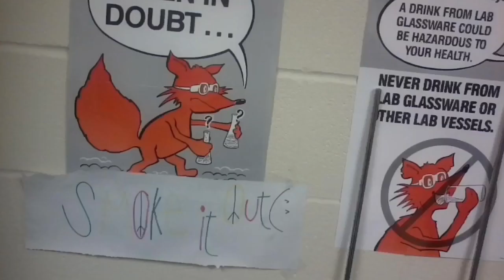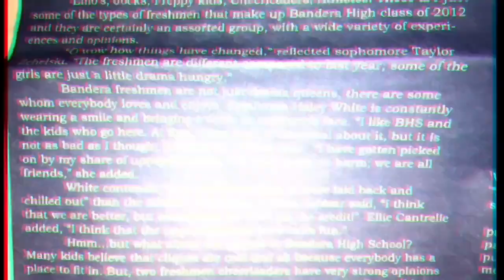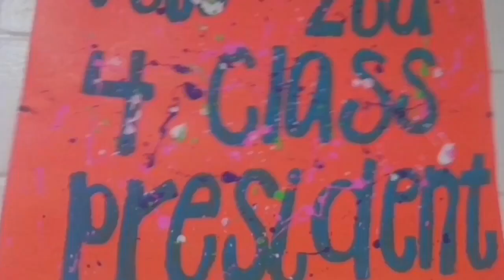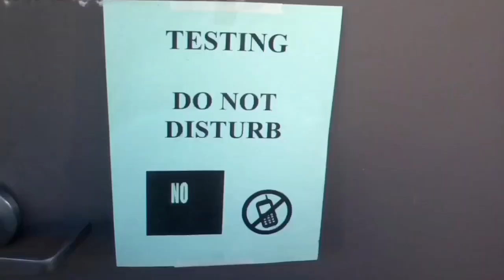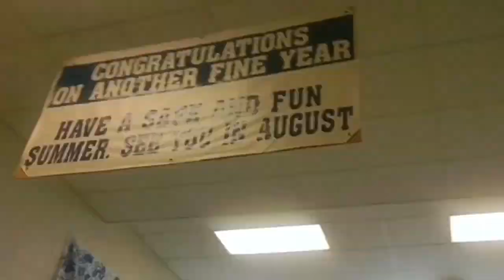Bandera high school class of 2012, ten year flash back.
Bandera high class of 2012 ten year flash back. I don’t own any of this music